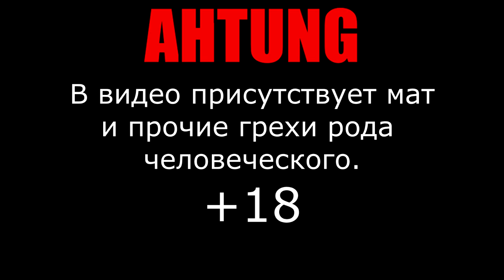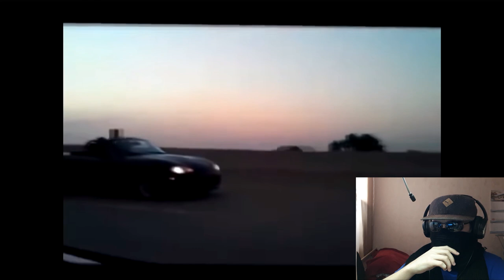КТО ЗАСМЕЁТСЯ ТОТ ЗДОХНЕТ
ОН видит как ты смотришь это видео...
ЗОДУМОЙСЯ

Музыка в видео:

Lesslie Parrish - Killing my love

Помощь:
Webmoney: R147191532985